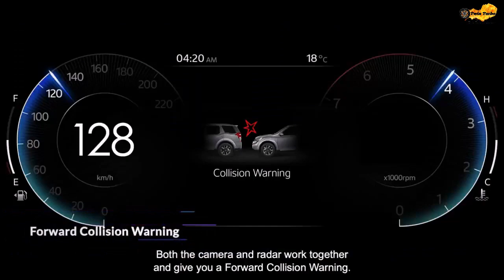5 Mahindra Electric Car Launching Soon | Mahindra Electric SUV | Upcoming Electric Cars in India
Namaskar,
Main Rasmikant , or hum aaj upcoming electric cars in india ke ware main details main jankari lenge.
5 Mahindra Electric Car Launching Soon | Mahindra Electric SUV | Upcoming Electric Cars in India 2022

rksahoo
roxrk-tt